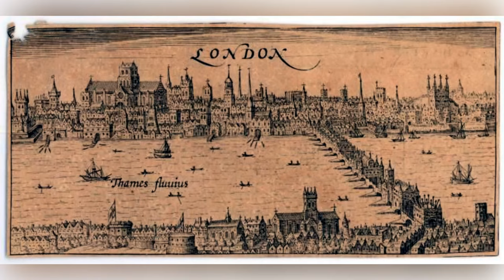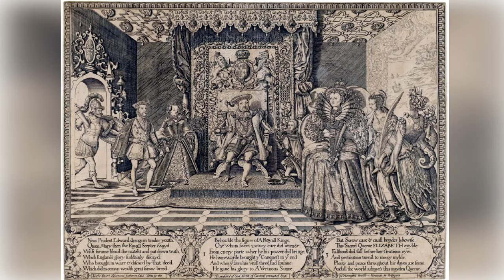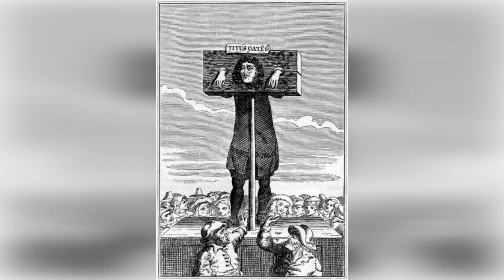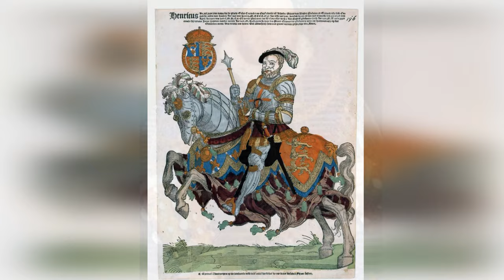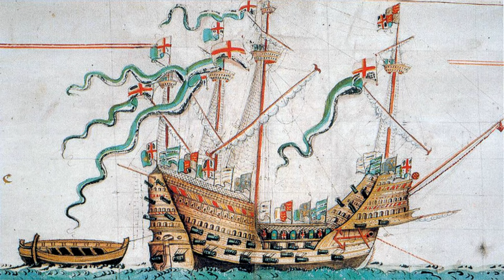The Real HENRY VIII: 10 Shocking Facts That Rewrite History!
Embark on a riveting journey back to the Tudor era with our video, "Henry VIII: 10 Shocking Facts." This captivating exploration delves into the life of one of England's most infamous monarchs, Henry VIII, unveiling a series of startling truths that challenge the conventional narrative. Known for his six marriages, the establishment of the Church of England, and his ruthless approach to dissent, Henry VIII's reign was marked by intrigue, power struggles, and scandal.

Our meticulously researched video sheds light on the lesser-known aspects of Henry's rule and personal life, revealing the complexities of a king who was both a Renaissance man and a tyrannical ruler. From his surprising personal habits and health issues to the dark fates of those close to him and his impact on the nation's religious landscape, each fact offers a deeper understanding of the man behind the crown.

Featuring expert commentary, historical evidence, and vivid illustrations, "Henry VIII: 10 Shocking Facts" promises to engage history enthusiasts, students, and anyone fascinated by the power dynamics of royal courts. This video goes beyond the myths and legends, presenting a nuanced portrait of a king whose decisions continue to echo through history.

Join us as we uncover the shocking realities of Henry VIII's life, including his desperate quest for a male heir, the true stories behind his multiple marriages, and the ruthless measures he took to secure his legacy. Whether you're a Tudor aficionado or new to the saga of Henry VIII, this video will captivate your imagination and provide you with a richer appreciation for one of history's most complex and controversial figures.

Don't miss this opportunity to gain a fresh perspective on Henry VIII, a king whose reign forever altered the course of English history. "Henry VIII: 10 Shocking Facts" invites you to question what you thought you knew and discover the startling facts that define his legacy.